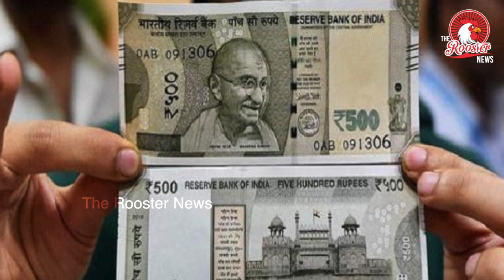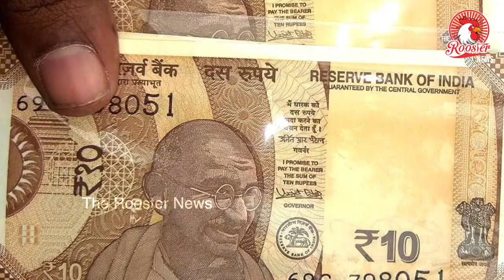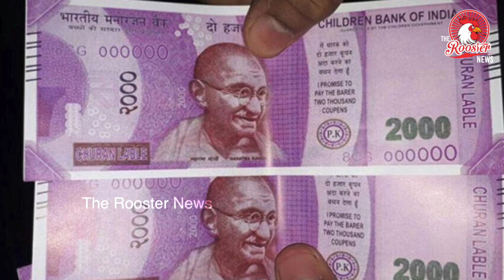மோடி சொன்னது பொய்யா ?| அதிகரித்து வரும் கள்ள நோட்டுகள் | Rs 500 and Rs 2000 Fake Notes Rise in India